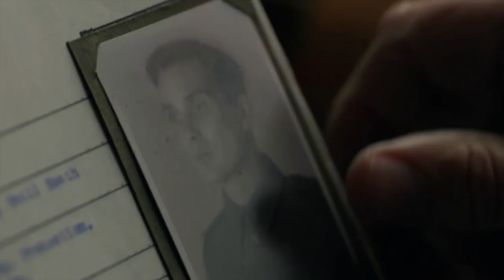It's A Man's Man's Man's World - Peaky Blinders (Music video)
Greetings to all Peaky Blinders enthusiasts! In this thrilling video, I have created a special tribute to one of the most captivating series of all time: Peaky Blinders! Get ready to immerse yourself in the dark and fascinating world of the Shelbys as the iconic song "It's A Man's Man's Man's World" sets the tone.

In this montage, I have captured the most intense and iconic moments of the series, highlighting the intrigue, bravery, and power of the characters. The combination of music and dramatic scenes from Peaky Blinders creates a cinematic experience that will leave you breathless.

"It's A Man's Man's Man's World" is a song that perfectly encapsulates the essence of Peaky Blinders and its unforgiving environment. The singer's deep and powerful voice fills each frame with a magnetic energy, further transporting us to the murky and ruthless world of 1920s Birmingham.

Whether you are a fan of Peaky Blinders or simply love great music and thrilling dramas, this video is for you. Prepare for an intense emotional journey as you dive into this audiovisual tribute to one of the greatest series of all time.

*MUSIC*
It's A Man's, Man's, Man's World
Music video by James Brown performing It's A Man's Man's Man's World. (C) 2012 Universal Records, a Division of UMG Recordings, Inc.